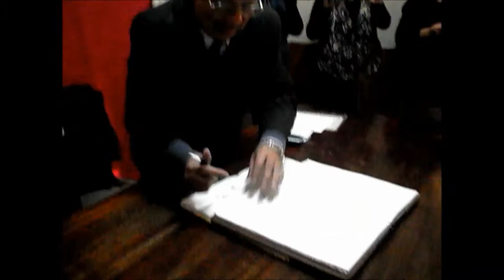Gustavo Brito "Mi Boda"